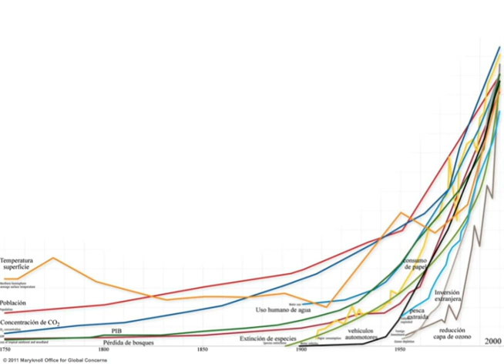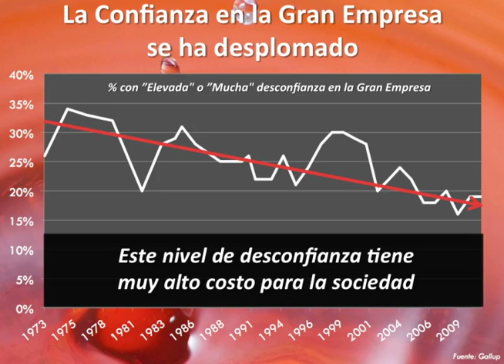"Business as usual" no funciona más...